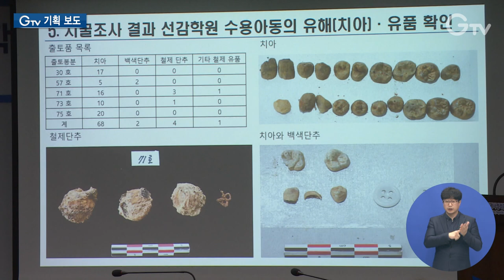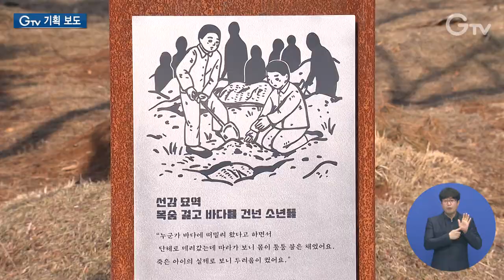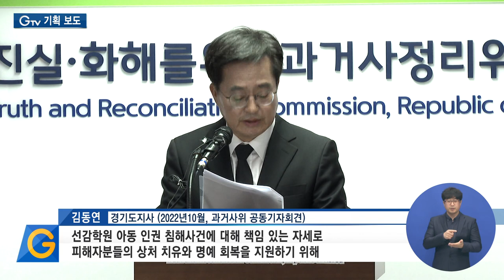국가 대신 경기도가 나섰다 ‘선감학원 유해발굴’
[anchor]
부랑아 교화를 명분 삼아 수천 명의 소년들에게 강제노역과 가혹행위를 일삼고 암매장까지 한 선감학원 사건, 뼈아픈 우리 역사인데요. 아직도 희생자의 무덤이 1백 기 넘게 남아 있습니다. 국가 차원의 유해발굴이 제자리걸음인 가운데 경기도가 직접 추진하겠다고 나섰습니다.

[rep]
[sync] 정근식 위원장 / 진실·화해를위한과거사정리위원회(2022년10월)
“국가와 경기도는 유해 매장 추정지에 대한 유해발굴을 신속히 추진하고 추모 공간을 마련하여 우리 사회가 진실 규명을 통해 화해와 통합의 길로 나아가는 데 기여하기를 희망합니다.”

2022년 10월, 과거사위는 선감학원 사건을 공권력에 의한 아동인권침해로 규정

핵심 주체인 국가가 유해발굴을 비롯한 진실 규명을 주도하고 경기도는 협조하는 역할이라고 밝혔습니다.

행정안전부의 유해발굴 사업 예산이 지난해 국회 문턱을 넘지 못하면서 답보 상태에 빠지자 경기도가 팔을 걷어붙였습니다.

유해발굴을 직접 추진하겠다고 전격 결정한 겁니다.

[int] 마순흥 과장 / 경기도 인권담당관
“공동묘역이 산성토양이다 보니까 더더욱 더 부식이 빠르게 진행되고 있습니다. 그래서 피해단체라든가 언론단체, 시민단체에서도 이런 이유 때문에 유해발굴을 빨리 할 수 있도록 건의를 하고 있고요.”

안산시 선감동 일대 선감학원 희생자 유해가 매장된 것으로 알려진 곳에 가봤습니다.

[stand up] 총면적 2천400㎡ 규모의 묘역입니다. 여기에는 약 114기의 유해가 매장된 것으로 추정됩니다.

크기와 모양이 제각각인 봉분이 눈에 띄는데, 안내판이 없다면 무덤이라는 것도 알아차리기 쉽지 않습니다.

경기도는 올해 9억 원의 예산을 예비비로 긴급 편성해 오는 3월부터 유해발굴을 본격적으로 시작합니다.

발굴과 조사, 감식, 봉안 등의 절차가 약 1년5개월에 걸쳐 이뤄질 계획입니다.

40년 넘게 방치된 묘역에서 잠들어 있던 희생자들의 유해가 마침내 빛을 보게 된 겁니다.

[int] 김영배 회장 / 선감학원 아동피해대책협의회
“문제를 풀고자 하는 마음들이 하나씩 모인다면 좋은 결과가 있지 않을까 기대합니다.”

경기도는 올해 피해자 지원금과 의료 지원은 물론 선감학원 옛터 연구와 추모비 설치, 추모문화제 등의 선감학원 사건 피해지원 대책을 추진할 방침입니다.

[sync] 김동연 / 경기도지사(2022년10월, 과거사위 공동기자회견)
“선감학원 아동 인권 침해사건에 대해 책임 있는 자세로 피해자분들의 상처 치유와 명예 회복을 지원하기 위해 최선의 노력을 다할 것을 약속드립니다.”